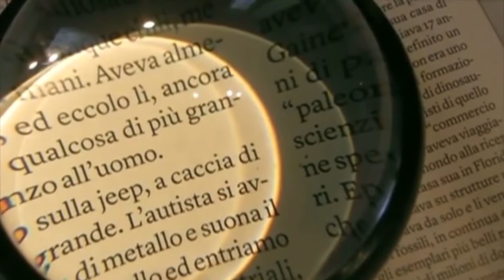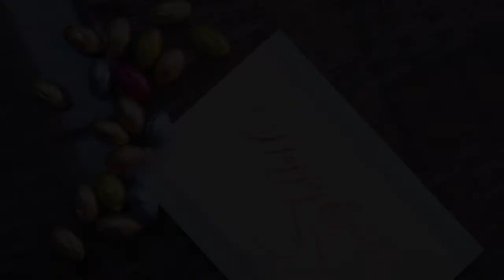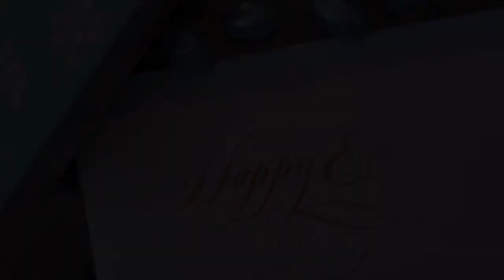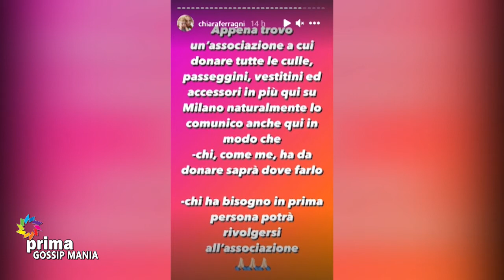Gossip Mania (31-03-2021)